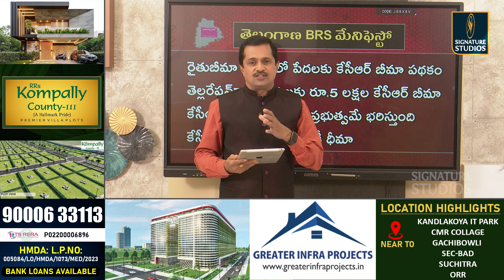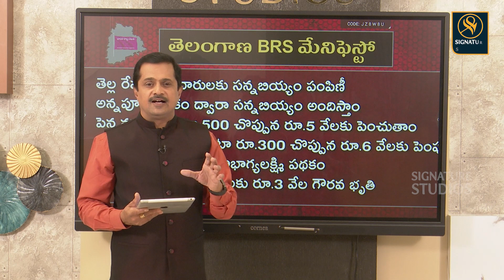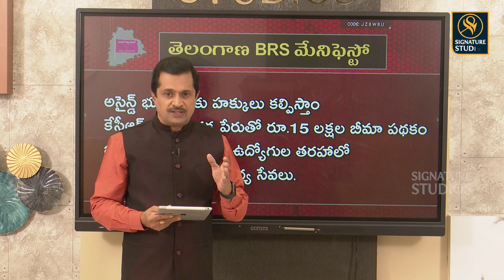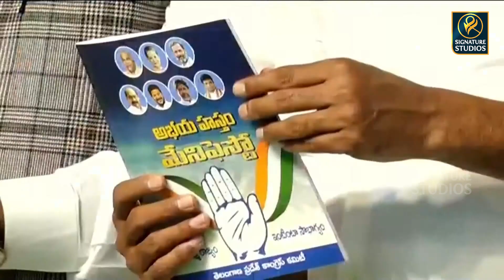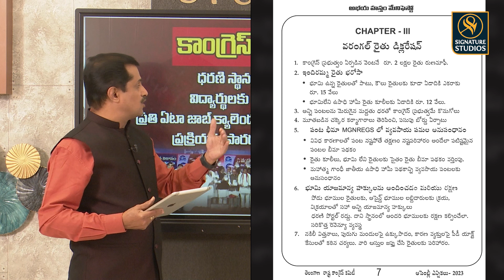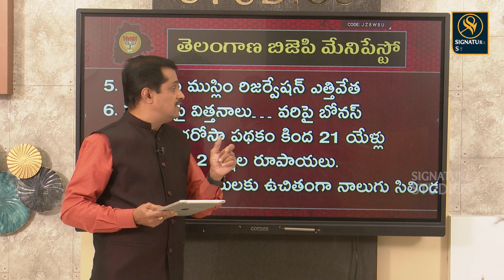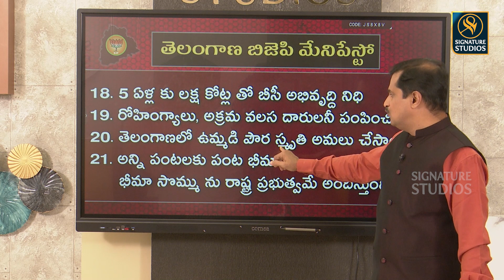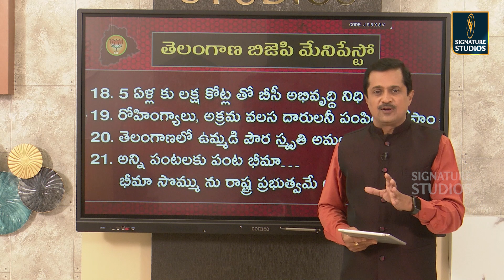పార్టీ వెడ్స్ మేనిఫెస్టో.... అధికారం కోసం| Signature Studios